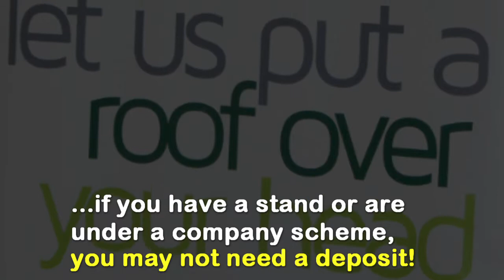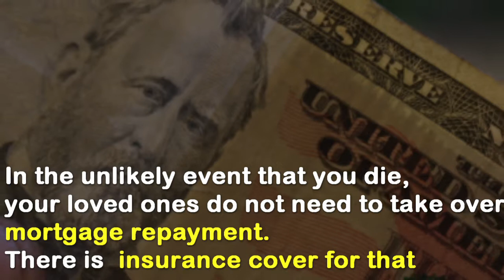NBS offering some interesting mortgages. Are you interested? We have a form for you here.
NBS Mortgage application